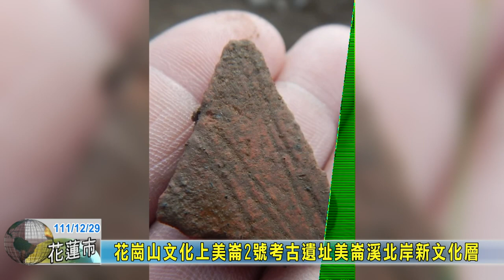20221229 04 花崗山文化上美崙2號考古遺址美崙溪北岸新文化層